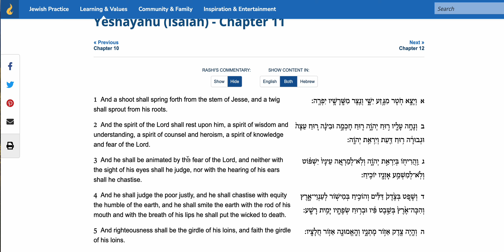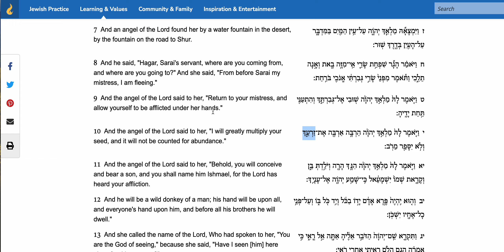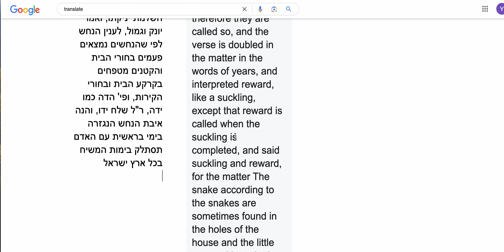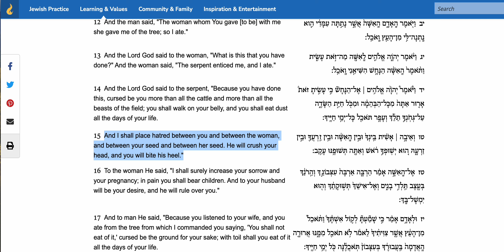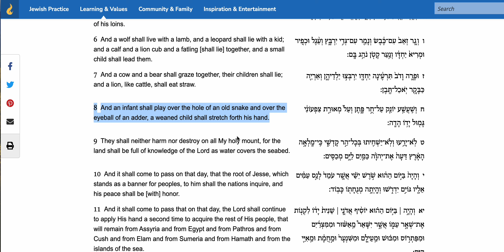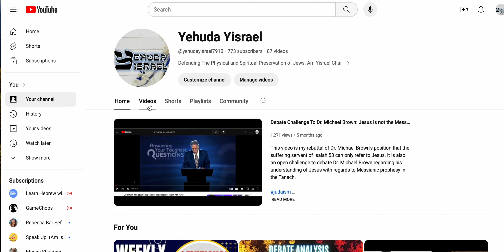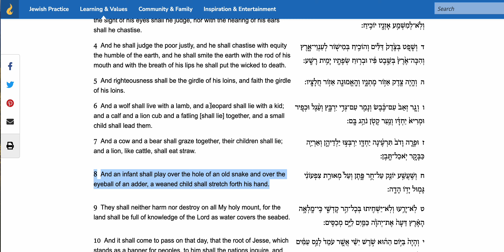The SEED OF THE WOMAN: Is Genesis 3:15 actually a MESSIANIC PROPHESY?! RABBINIC JUDAISM AGREES?!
This is Genesis 3:15 like you've never seen it before!

Video on "The Virgin Birth"